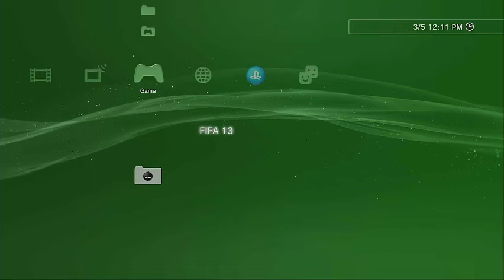FIFA 13 PS3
FIFA 13 (also known as FIFA Soccer 13 in North America) is a 2012 association football sports video game published by Electronic Arts. It is the 2012 edition of the FIFA video game series and was developed by EA Canada. This is the first game in the series to use the PlayStation Move on the PlayStation 3 and the Kinect sensor on the Xbox 360. A demo of the game was released on 11 September 2012; with the following teams being playable: Borussia Dortmund, Manchester City, Juventus, A.C. Milan, Arsenal and was downloaded a record 1.99 million times within three days. The game was released in late September 2012 in most regions with the Japanese release being in October. FIFA 13 included new features to the FIFA franchise such as the First Touch Control and new celebrations were also added.

A new additional feature in FIFA 13 is to support Kinect for Xbox 360 and PlayStation Move for PlayStation 3.The Wii U version includes some exclusive touch-based features including the ability to shoot precisely by tapping an image of the goal and managing the match in real-time.

The leagues in FIFA 13 have been confirmed by EA Sports through their website, with EA calling it "the most authentic football game on the planet with 30 of the world's best leagues" All leagues from FIFA 12 are included, with the addition of the Saudi Professional League for the first time in the series history.